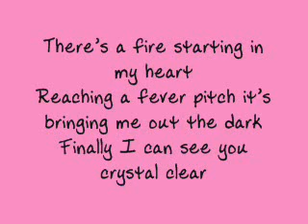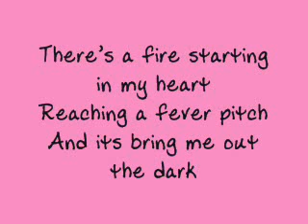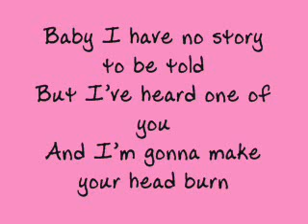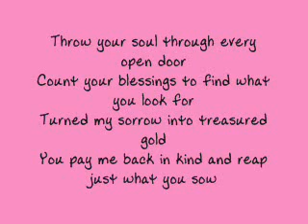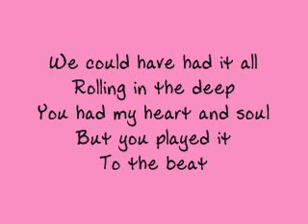Adele - Rolling in the Deep - lyrics